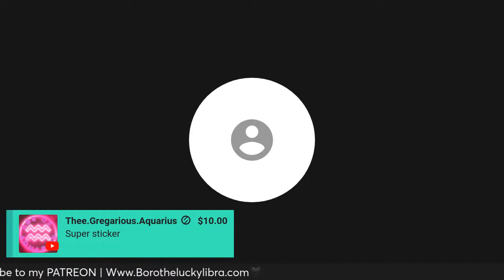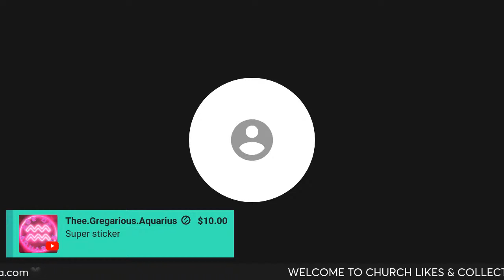FULL MOON IN LEO READING FOR ARIES SUNS & RISINGS ♈️🔥